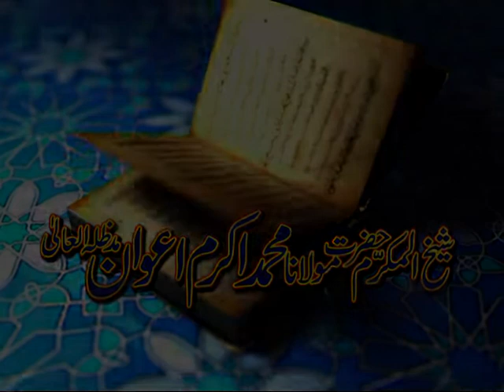Tafseer Ayat 78 to 81 Al Imran | PARAH 3 Punjabi Tafseer Quran